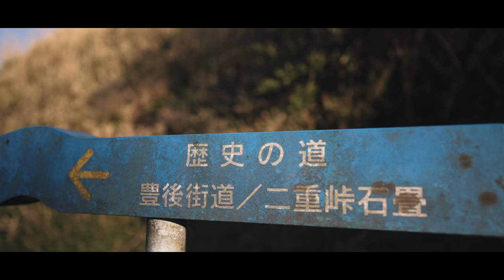EXPERIENCE | cinematic vlog | DJI AIR2S | A7SIII s-cinetone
DJI AIR2S テストフライト。
A7SIIIは初のs-cinetoneで撮影。
テスト動画としてvlogにしました！
子供たちも自然の偉大さに感動！
とても貴重な【経験】となりました。

【GEAR】

▶︎Camera
SONY α7sIII
SONY α7III
GoPro HERO9

▶︎Lens
SONY FE24mm F1.4GM
SONY FE90 F2.8 macro
SIGMA 85mm F1.4DG DN Art
Zeiss Batis 2/40 CF
TAMRON17-28mm
TAMRON28-75mm
TAMRON70-200md

▶︎ND &
PolarPro2-5 Peter MaKinnon signature ED
K&F Concept ND2-32

▶︎Backpack
SHIMODA ACUTION